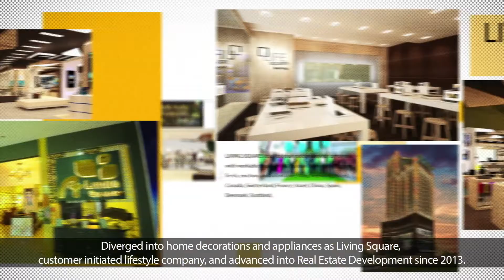2015 한화건설 미얀마 트라이톤